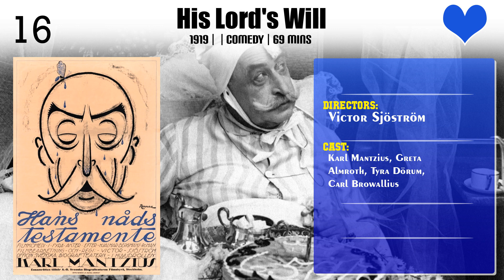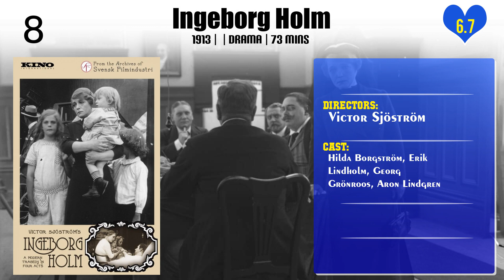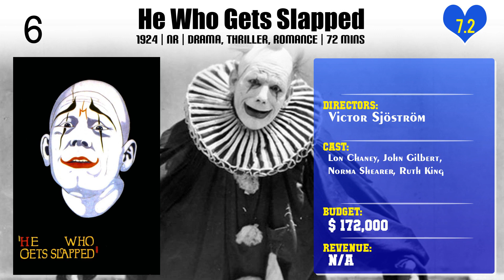Victor Sjöström | Top Movies by Victor Sjöström| Movies Directed by Victor Sjöström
Best Movies of Victor Sjöström

Find the list of top and best movies directed by Victor Sjöström
1.Strejken
2.Högfjällets dotter
3.The Voice of Blood
4.Children of the Streets
5.His Lord's Will
6.A Lady to Love
7.Under the Red Robe
8.The Gardener
9.The Monastery of Sendomir
10.Love's Crucible
11.The Sea Vultures
12.Sons of Ingmar
13.Ingeborg Holm
14.A Man There Was
15.He Who Gets Slapped
16.The Wind
17.The Outlaw and His Wife
18.The Scarlet Letter
19.The Phantom Carriage
20.The Price of Betrayal

Please Comment down your favorite movie of Victor Sjöström